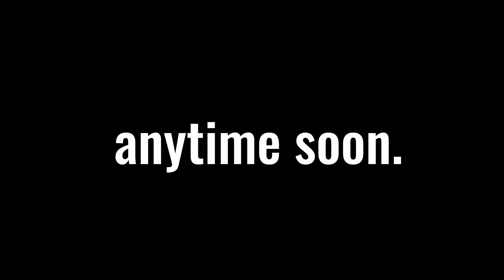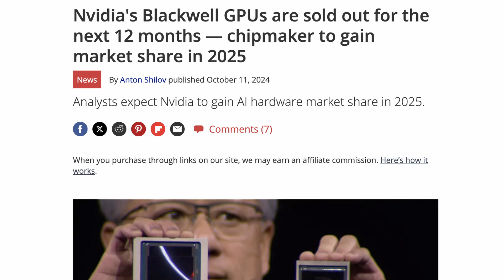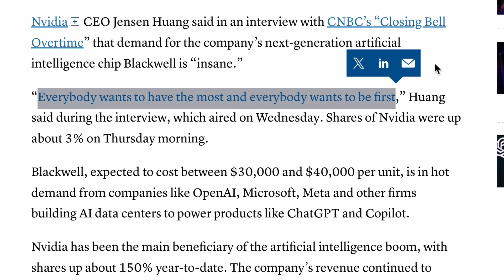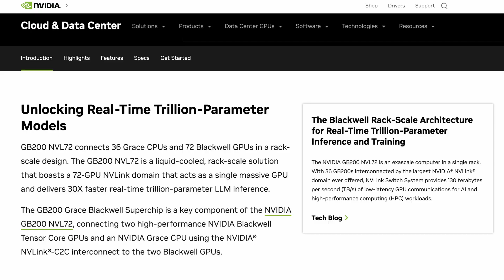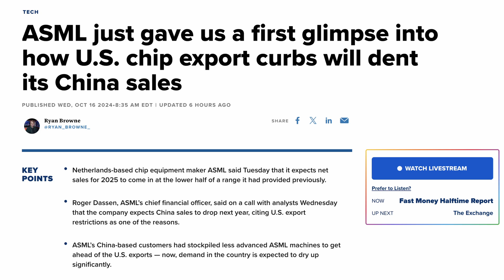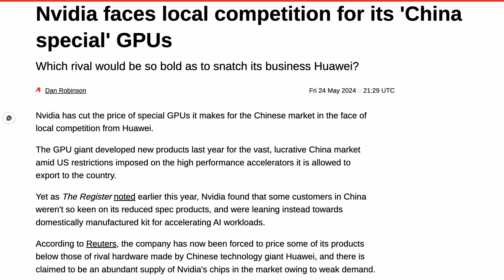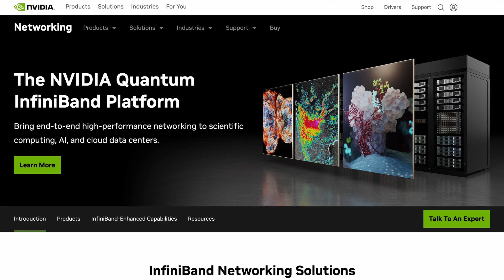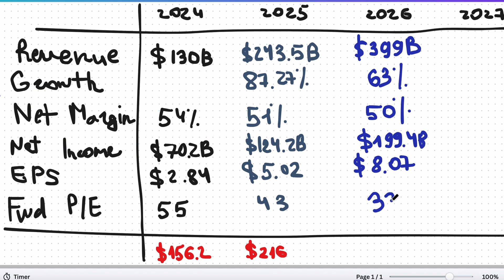NVIDIA - this Changes EVERYTHING for NVDA stock TARGET price! ⚠️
In this video, we'll explore the latest developments with Nvidia, including key insights from CEO Jensen Huang on the skyrocketing demand for their new Blackwell chip. We'll also compare Blackwell to Hopper, highlighting some astonishing data, and examine how hyperscalers have bought up Nvidia's supply. With sales from China bouncing back and new opportunities on the horizon, we’ll discuss why Nvidia could soon earn billions more. Plus, we'll break down NVDA's stock valuation and the crucial things you need to know before making any investment decisions.

Feel free to write comments or ask questions if anything is unclear. We value your engagement and are happy to clarify or discuss further.

Timestamps:

00:00 Introduction
00:56 Jensen Huang on Blackwell chips: “the demand is insane”
02:03 Hyperscalers bought all of the Nvidia’s supply
02:58 Blackwell vs Hopper - INSANE data
04:33 Sales from China is coming back REALLY soon
06:56 How Nvidia will soon earn BILLIONS of dollars
08:12 Nvidia stock Valuation (NVDA)
11:52 IMPORTANT TO KNOW

Everything shared in this video is our personal point of view. We aim to share our opinions and experiences, not convince anyone to buy or sell.

This video is not an individual investment recommendation. Please conduct your own research and analysis before making any investment decisions. Understand the risks associated with any investment you consider.

We hope you find value in our content and join us on this journey of exploring the markets together!